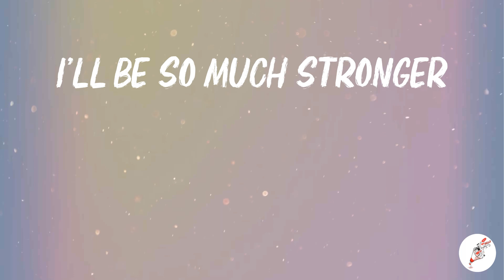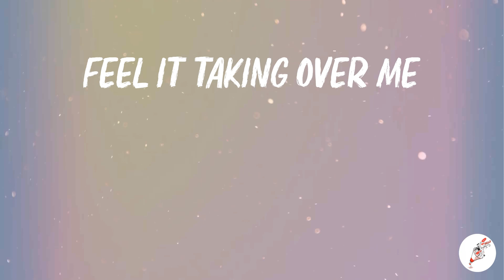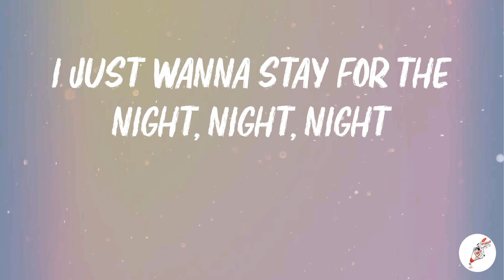THE ANXIETY - Meet Me At Our Spot (Lyrics)